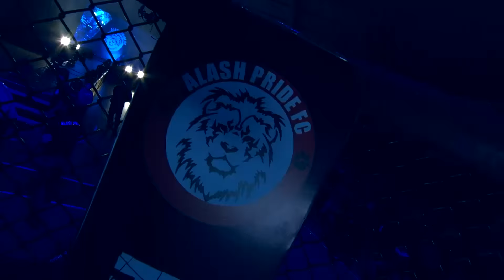БАХТИЯР НЕСИПБЕК ОТРЫВАЕТ РУКУ УЗБЕКУ! БАХА-РЫЧАГ! СУПЕР КОНЦОВКА!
Бахтияр Несипбек отрывает руку Холмуроду Нормуратову из Узбекистана. СУПЕР ОКНЦОВКА